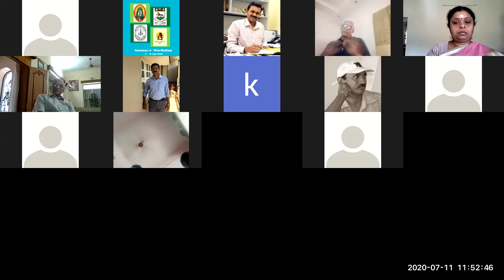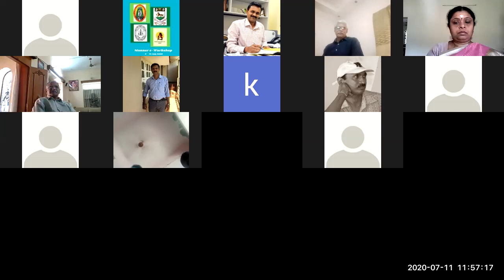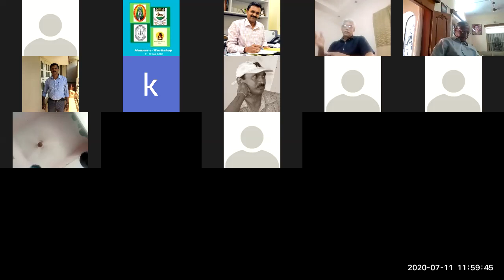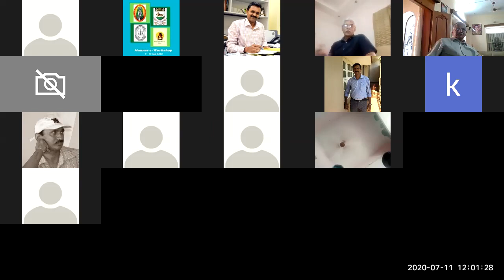Gender and Women in Indian Writing in English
International E-Workshop
on
English language teaching and literature: current trends, issues and challenges
Jointly Organized
 by
University of Madras, Mother Teresa Women's University, Mannar Thirumalai Naicker College, & Society for Literature and Culture
Day - 4
Session  - 1
Topic : Gender and Women in Indian Writing in English
Speaker : Prof .G.Baskaran,  Gandhigram Rural Institute-Deemed University, Gandhigram